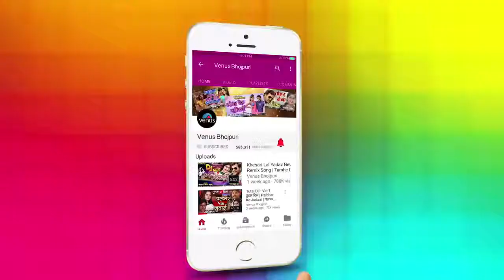सेटेलू पास सास करेलासरसा3